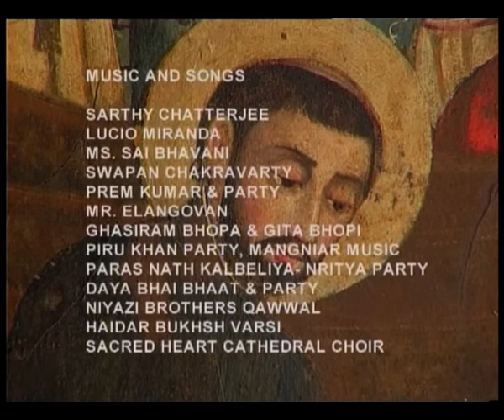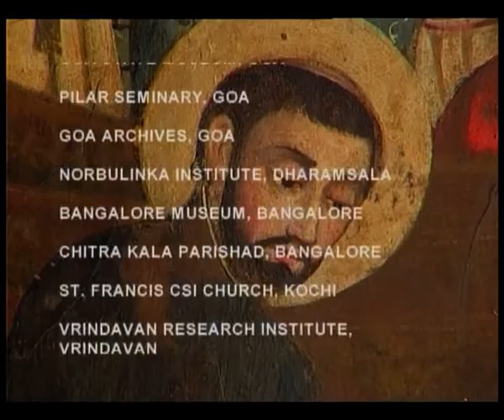Painting of India - Rome of the East